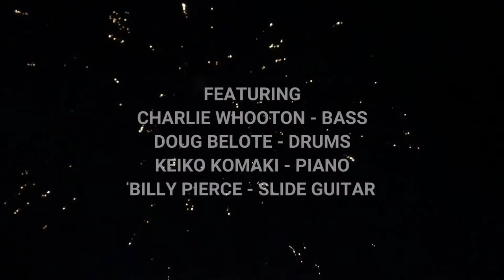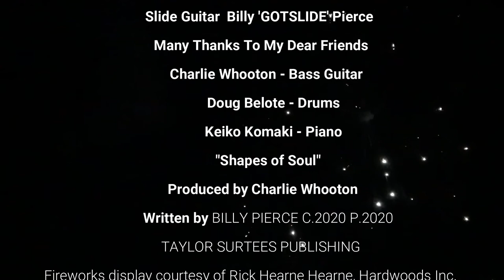Shapes of Soul Billy Pierce Music Official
Here is a song I wrote and recorded at the great Dockside Studio in Louisiana
Billy Pierce - Slide Guitar
Charlie Wooton - Bass
Doug Delote - Drums
Keiko Komaki - Piano